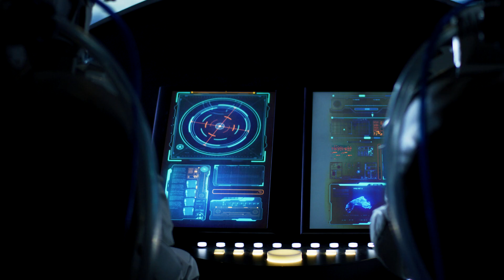Forever in Space. Who we are and how we are looking to bring space back down to earth.. for everyone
Greetings!  We are Forever in Space a unique space company that will be sending up a Satellite in 2025 that will be able to beam YOUR messages into space.  That's right - audio, pictures, text, and even video can be sent into deep space.. symbolically lasting forever.

In this video, you will see a bit about who we are and why we are doing this.  We hope you will join us on our journey and become the world's first Digital Astronauts!

Be sure to like and subscribe if you wish to see updates on our project as well as ton of space informational videos and exclusive chats with Space scientists, influencers, dreamers, and even maybe a few celebrities ;)